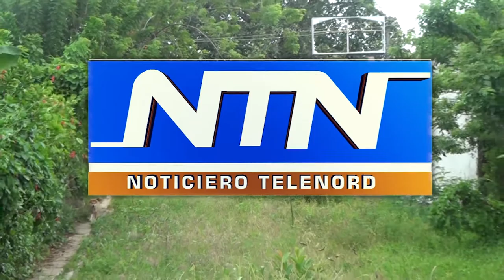Denuncian mal estado de calles en sector Olimpia SFM